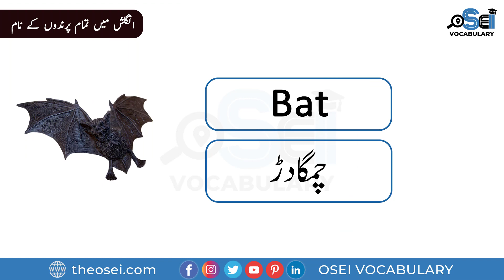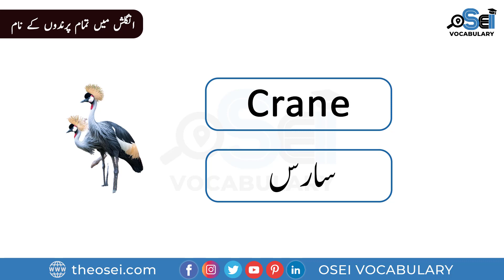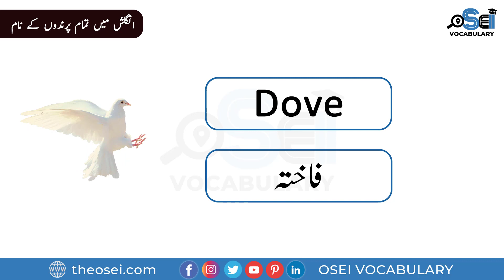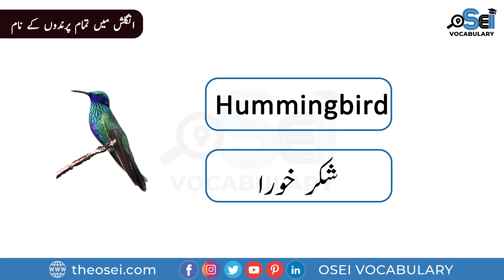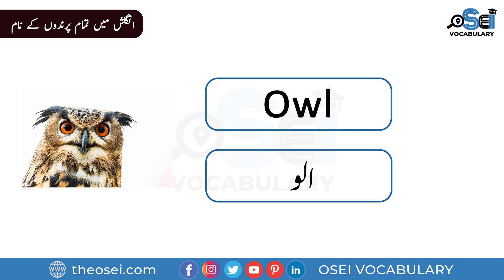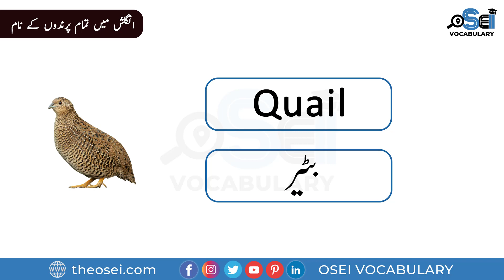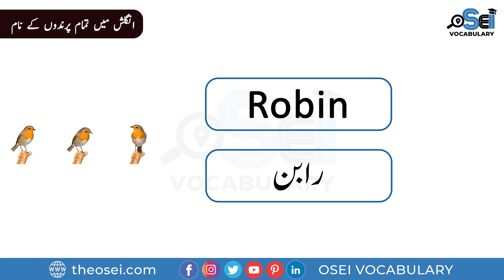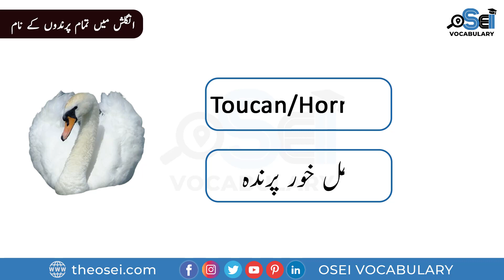Birds Vocabulary - Birds Name in English - Names of Birds in English - List of Birds Name - OSEI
In this video, I will tell you about Birds Name Vocabulary in English Words with Urdu Meanings and Pictures. Today, you are going to learn regularly name used of birds in the world with their Urdu and Hindi meanings for improving your English Vocabulary Skills. Learn a list of birds name in English, Urdu & Hindi with Pictures.

Explain:
In this video, we are going to learn:
Birds Name
Bet bird names
Birds vocabulary
Vocabulary birds
English vocabulary
List of birds name
Names of small birds
Birds name in english
Birds name with images
Birds name with picture
Names of birds in english
Migratory birds with names
Learn bird species in english
Birds Name hindi & english language
Birds name with pictures and details